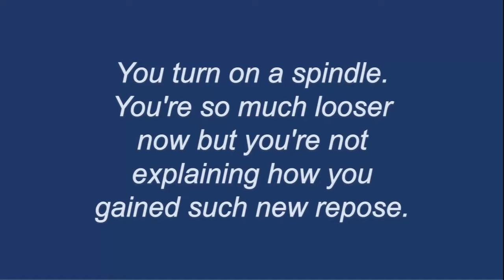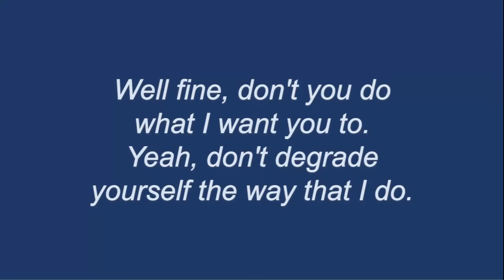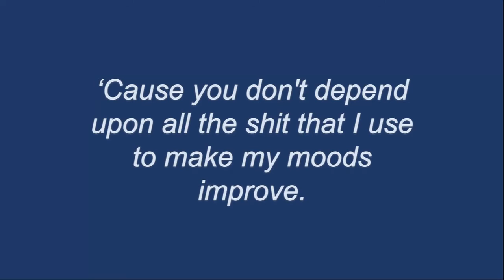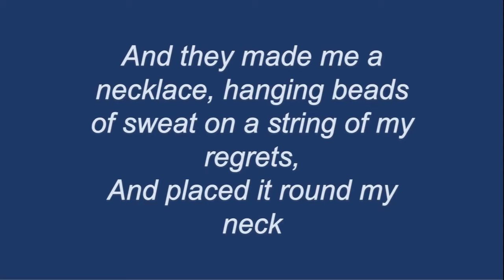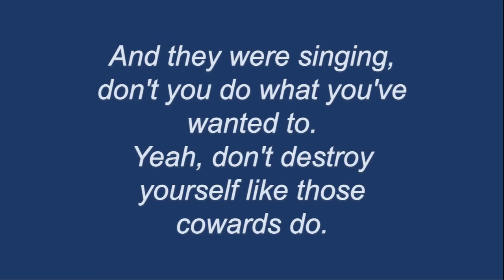A Spindle, a Darkness, a Fever, and a Necklace by Bright Eyes (Lyrics)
This is the first track off their 2000 album "Fevers and Mirrors."